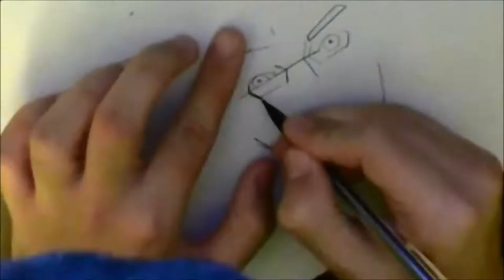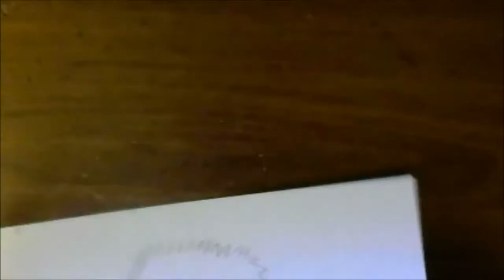How To Draw The 7th Hokage Naruto (Old Naruto)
I know it's pretty bad. I'm still a beginner so yeah please don't judge too hard. If you have anything you want to say that's not too bad just comment. I'm a beginner drawer and I really like to draw so tell me what you want me to draw and I'll try my best to do it.

How to Draw Naruto as Hokage
How to draw Old Naruto